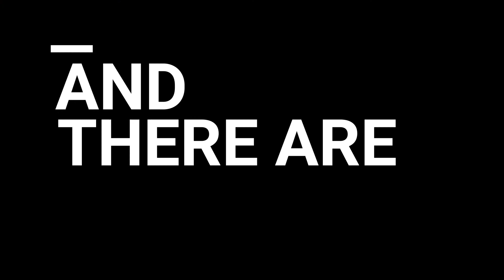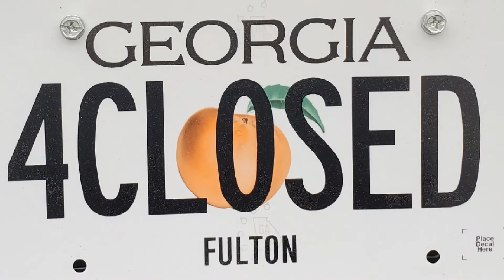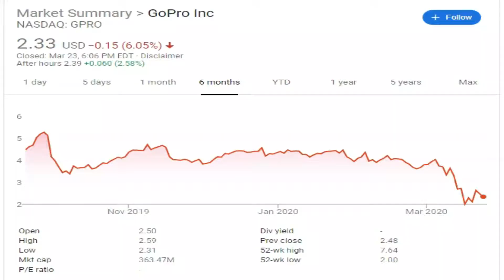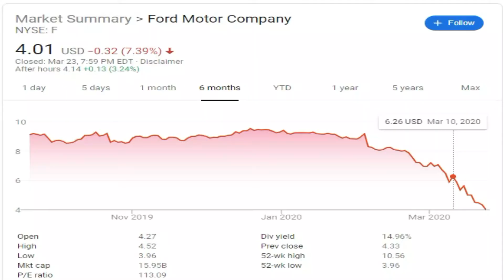Flipping Houses & Stock Market Investing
Do not put your money into flipping houses right now. If you have any extra cash/money put it into the stock market right now. The market has been cut in half and will double after this Coronavirus Pandemic is over. You will double your money if you put it into the stock market right now.

Use the ROBINHOOD app to invest in the stock market. That's my tip, I am not a financial advisory this is just my opinion. Check with a licensed financial adviser for advice.

Shop for positive and motivational apparel through our online retail store.

Stay up to date with our fix and flip properties

Special sales and deals through our Facebook pages.